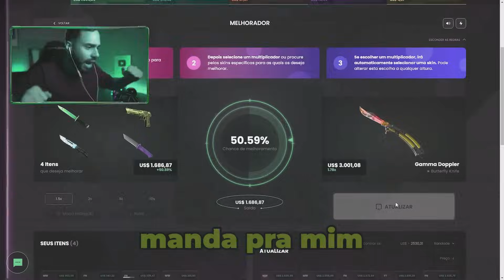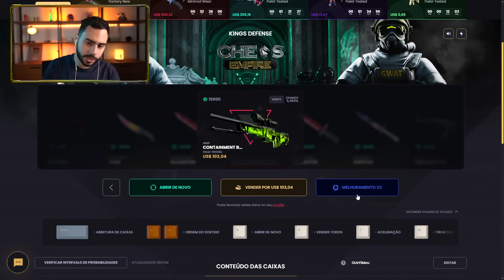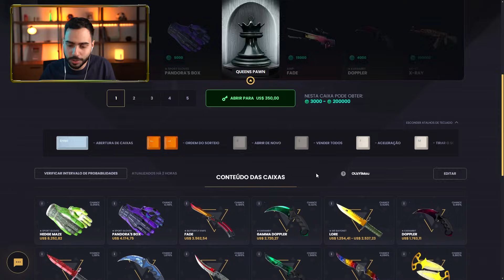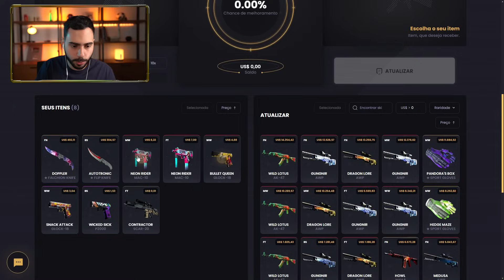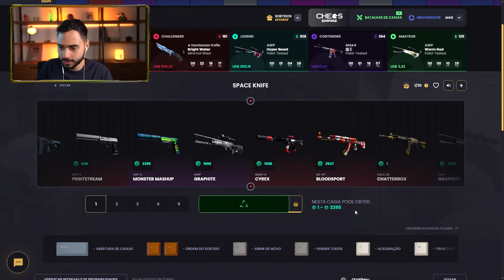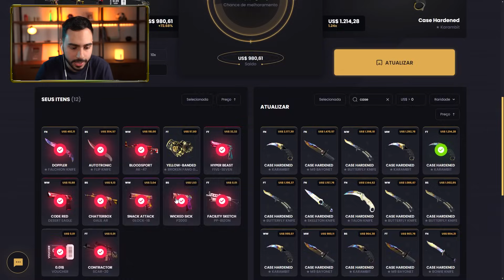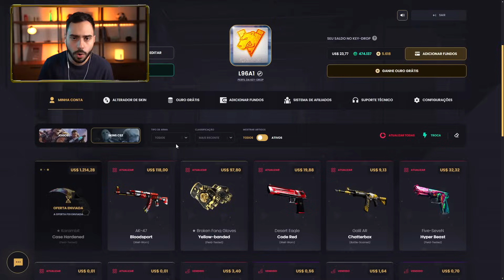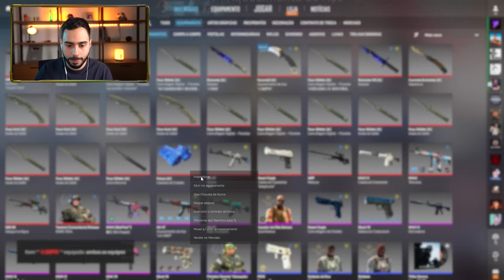sim, foi muito caro... MAS EU NÃO RESISTI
Abri caixas no CS 2 e consegui uma Karambit com MUITO AZUL!